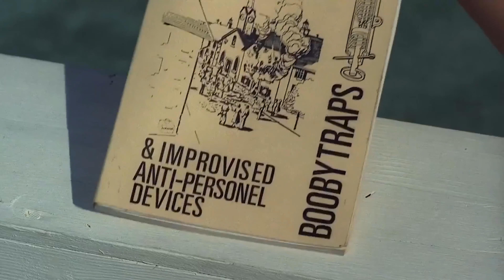Elm Street Look Back | A Nightmare on Elm Street (1984)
Special thanks to my Patreons: James B, Simon, Daryl, Sharon, Ser Ga Reth of House Beverage, Jan, Elizabeth, Dillon, Andreas, Worthatron, Peter, Wee Frongo, Jack, Euan, Ted, James D, David R, David L, Connor, Emily, Gareth, Stephen, Bfhrt, Aidan, Matthew, Michael B, Jonny, Andrew, Thomas, Matt, Shini, Alex, Will, Phillip, Steven, Graham, James C, Shona, Captain, Z is for Zed, Michael S, Chris, Ricky, Lee, Silonic, Rebecca, Nathan, GPlumbob, Jake, Josh, Mark W, Paul, Evil, Mark M, James A, Scotty, Sara, Callum and Carl for supporting the channel!